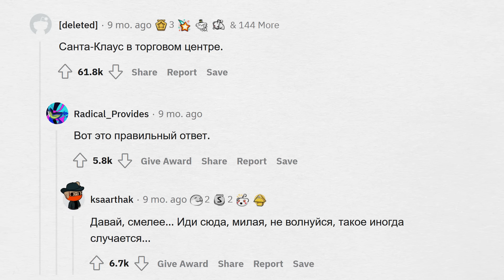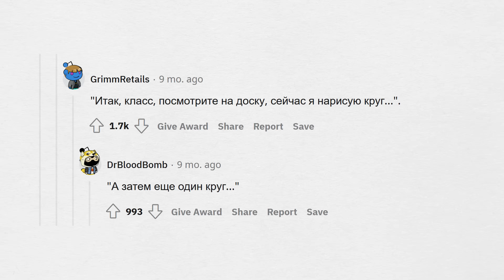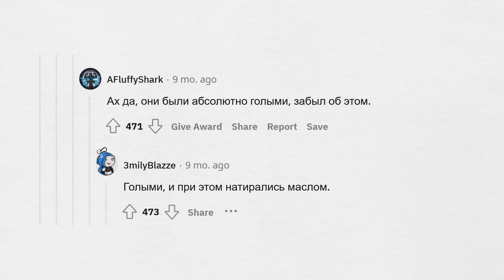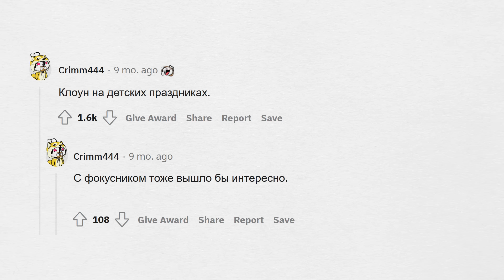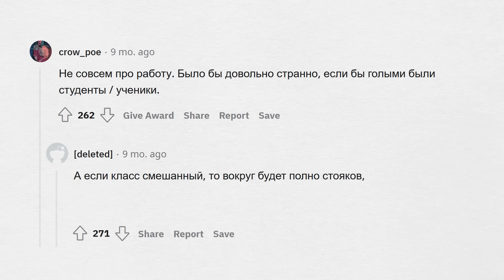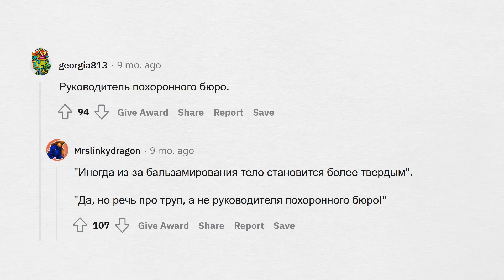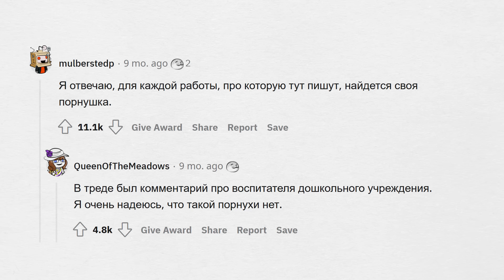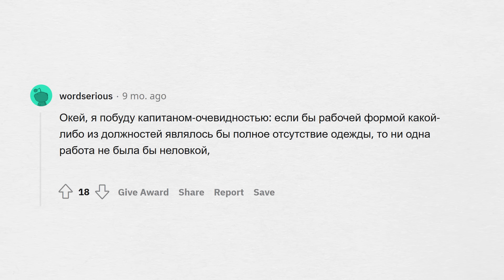Теперь все работают БЕЗ ОДЕЖДЫ. Какая профессия стала САМОЙ НЕЛОВКОЙ?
🔥Пройдите бесплатный тест от Skillfactory и узнайте, какая IT-профессия вам подойдет